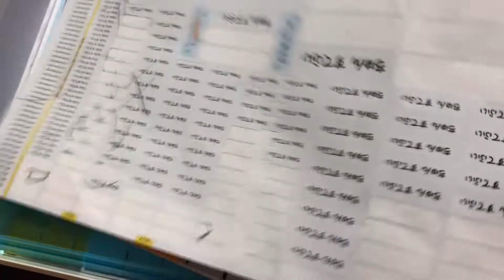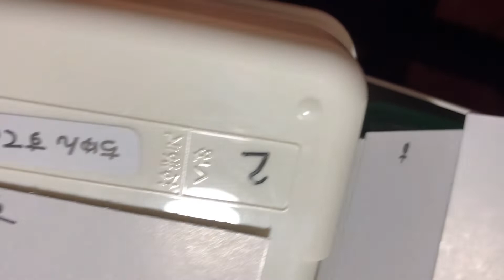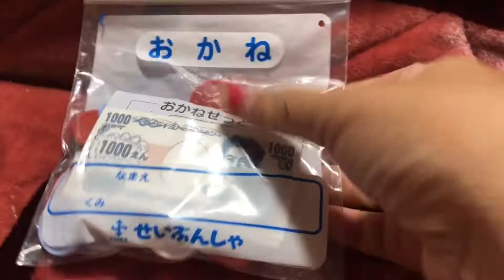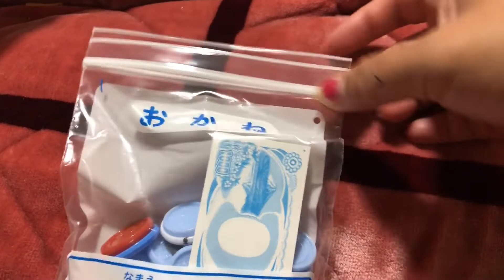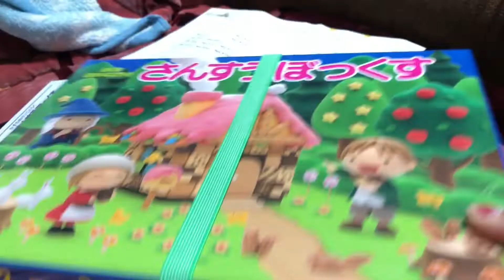Sansou set ( mathematics)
Super tired much 😅😅but happy putting names each stuff.😂